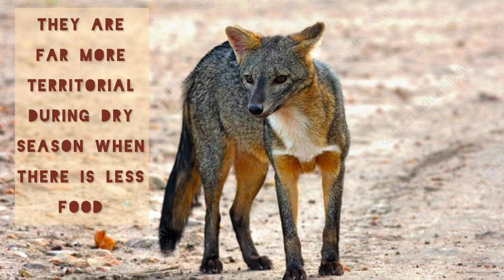5 Fun Facts About The Crab-Eating Fox